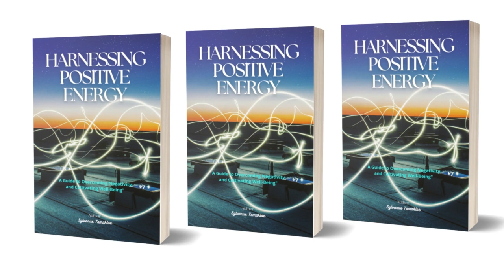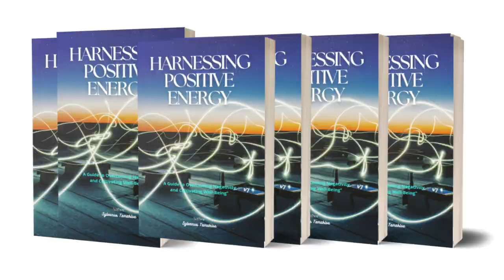Harnessing Positive Energy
Are you ready to embark on a transformative journey toward a life filled with positivity, empowerment, and vibrant well-being? Look no further than "Harnessing Positive Energy: A Guide to Overcoming Negativity and Cultivating Well-Being." 📚✨

In this comprehensive guide, you'll discover the keys to unlocking your true potential and embracing a life where positivity becomes your guiding light. Dive into the wisdom of thoughtfully crafted chapters that explore the intricacies of positive energy, emotional well-being, and the transformative journey toward fulfillment.

🌼 Insightful Anecdotes: Immerse yourself in inspiring stories and real-life examples that resonate with your own experiences, igniting a sense of connection and empowerment.

🌸 Actionable Steps: Unearth practical tools and transformative practices that you can easily integrate into your daily life, leading you toward a state of harmonious positivity.

🌺 Empowerment Through Knowledge: Learn to set healthy boundaries, explore the transformative power of self-care, and cultivate meaningful relationships that nourish your well-being.

Embrace the power of positive energy, banish negativity, and unlock the doors to a life filled with radiant well-being. Your transformation begins now. 🚀✨

📚 Download your copy of "Harnessing Positive Energy" and embark on a journey of empowerment and positivity